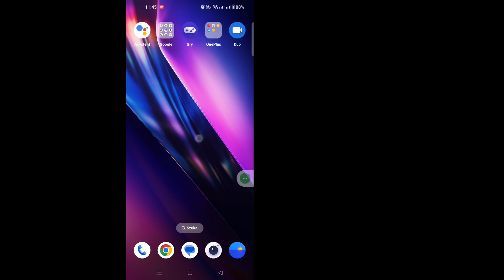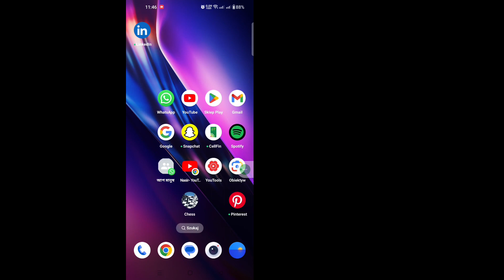Jak naprawić WhatsApp nie działa już w przypadku tego problemu z telefonem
Jak naprawić WhatsApp nie działa już w przypadku tego problemu z telefonem ||  WhatsApp nie działa już na tym telefonie

 W tym samouczku pokażę, jak naprawić problem z WhatsApp, który już nie działa na tym telefonie. Jest to bardzo prosta metoda, a WhatsApp nie działa już na tym telefonie poniżej, bez pomijania.

 WhatsApp nie działa już na tym telefonie

 Czy jesteś użytkownikiem urządzeń mobilnych z systemami iOS, Android i iPhone?  Następnie wykonaj poniższe kroki

 ZASTRZEŻENIE:
 Ten kanał NIE promuje ani nie zachęca do jakichkolwiek nielegalnych działań. Cała zawartość udostępniana przez ten kanał jest przeznaczona wyłącznie do CELÓW EDUKACYJNYCH.  Zastrzeżenie dotyczące praw autorskich Zgodnie z sekcją 107 ustawy o prawie autorskim z 1976 r. dopuszcza się „dozwolony użytek” do celów takich jak krytyka, komentowanie, reportaże prasowe, nauczanie, stypendium i badania.  Dozwolony użytek to użycie dozwolone przez ustawę o prawie autorskim, które w innym przypadku mogłoby stanowić naruszenie.  Do użytku non-profit, edukacyjnego lub osobistego przechyla się szala na korzyść dozwolonego użytku.